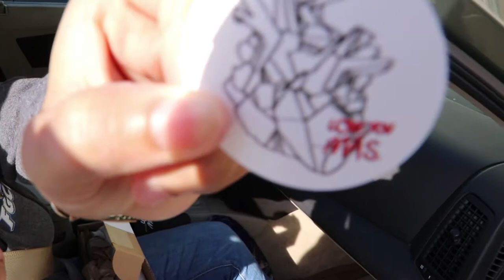Guido Vlog #2: Graduation, Lizards and Mustangs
Check out the random moments of Mr. G part 2! Had such an amazing time taking pictures of graduates and making this vlog, even though it was a lot of work! Look forward to doing more and working even harder on my craft as videographer and photographer. Let me know what was your favorite (or least favorite) scene down below!

"Trees" and "Guns for Hands" by Twenty One Pilots
"Monday to Monday" by Saba